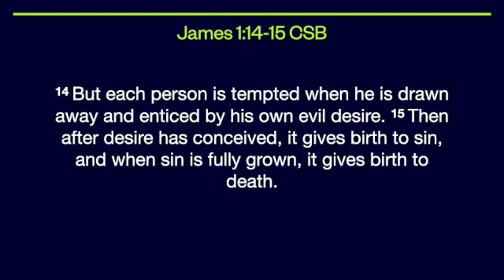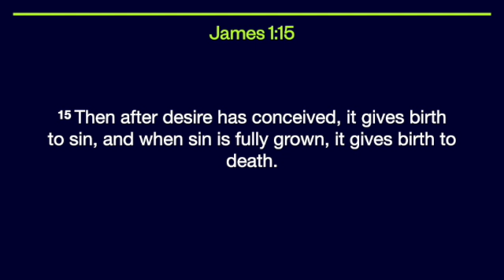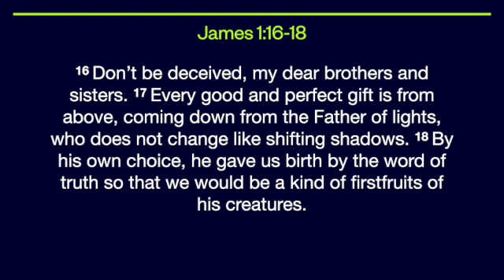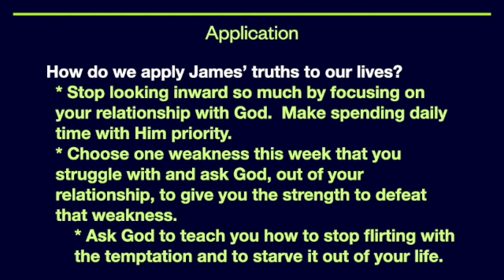CIBC devotional for March 9, 2021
Our own worst enemy is often ourself.  Why is it that we flirt with the very areas of life where we are the weakest?  Join Pastor Martin Chappell for this brief devotional thought, "Strong Weakness," from James 1:14-18.